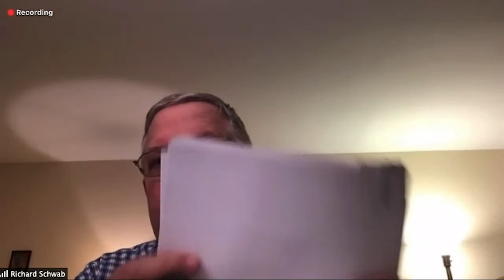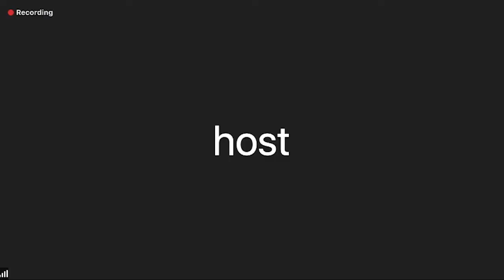Delanco Township Committee Meeting | November 16, 2020